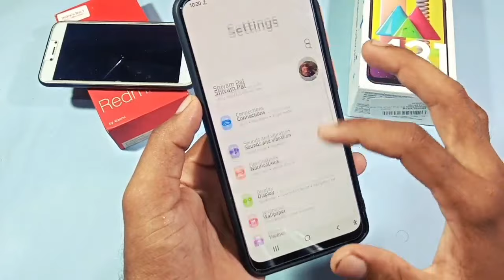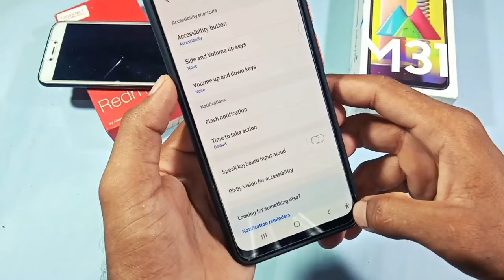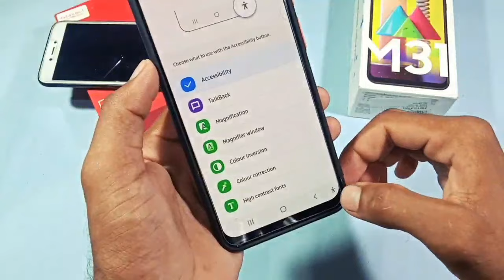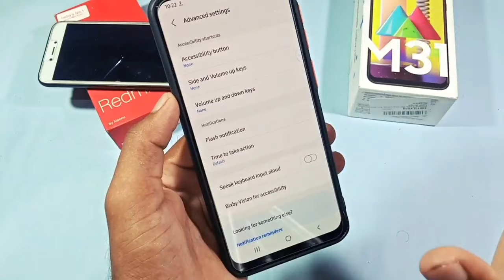Accessibility button off kaise kare || home screen se accessibility button kaise hataye / Samsung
Friends, in this video you have been told that how to turn off the accessibility button in the phone from the home screen.

Samsung phone me accesessibility button kaise band karte hai
home screen accesessibility button problem